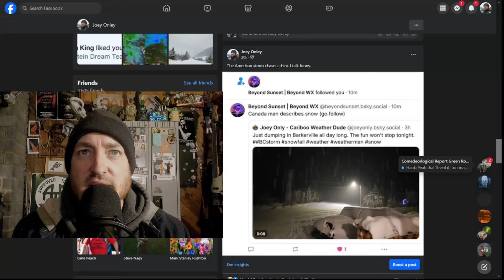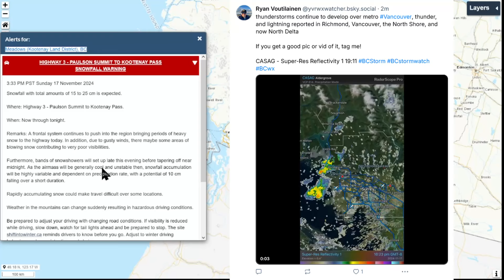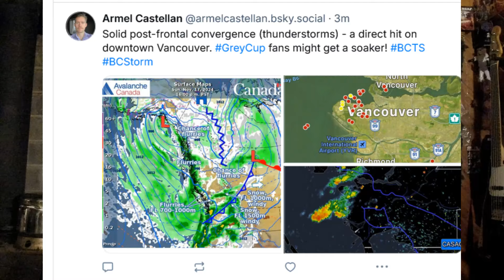Blue Bombers Bomb, Bomb Cyclone, Prairie Storm, Brutal Chill!! WORK WEEK WEATHER!!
This looks like a series of pretty crazy events in North America!! This is a good channel for understanding the weather conditions in British Columbia otherwise!!